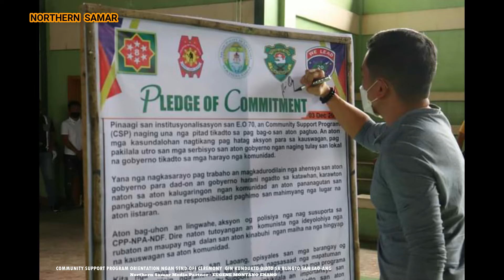COMMUNITY SUPPORT PROGRAM ORIENTATION NGAN SEND OFF CEREMONY GIN KUNDUKTO DIDTO SA BUNGTO SAN LAO A